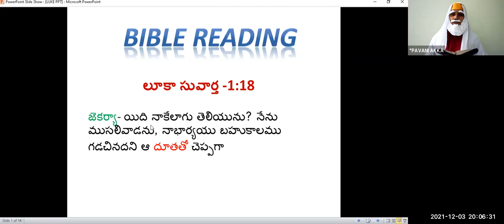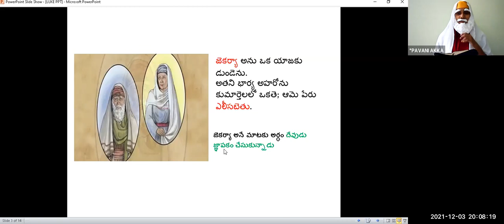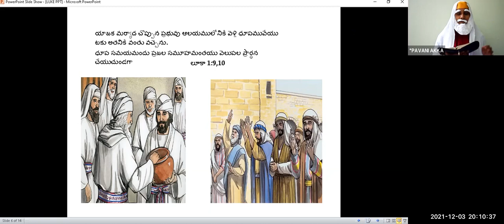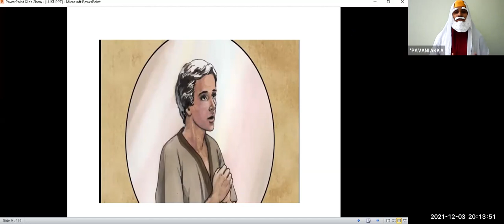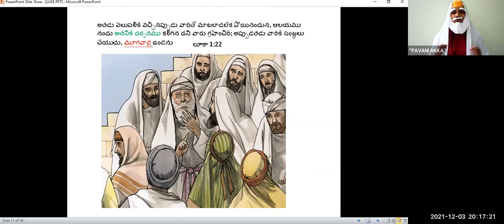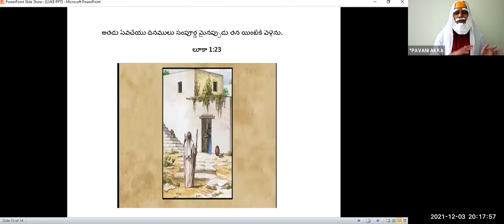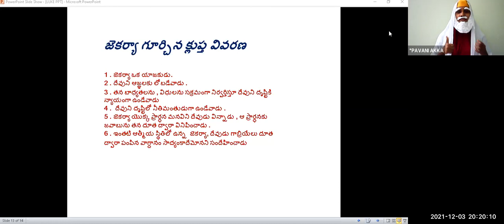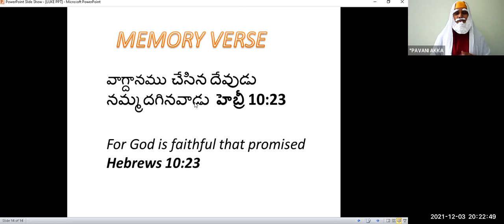LW & KGT CHILDREN CLUB ~ 03rd DECEMBER 2021~ DAY# 607 ~ PAVANI ~ ZACHARIAH & ANGEL.